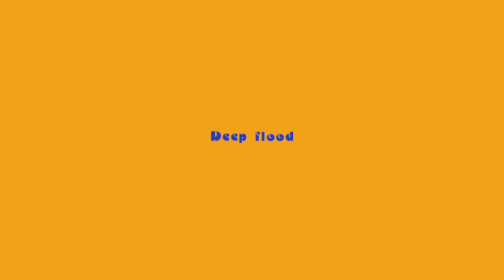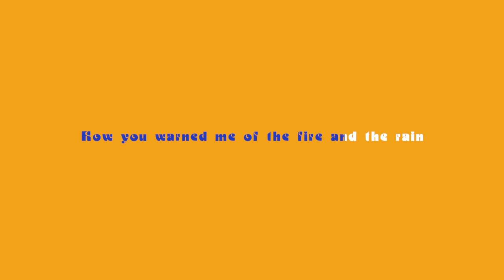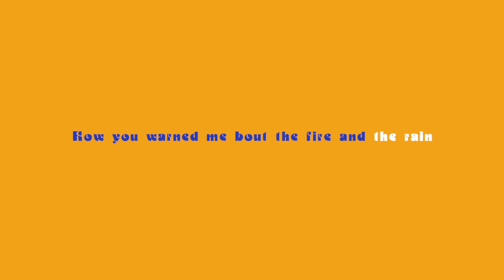Blue Material - Blue Blood (Lyric Video)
Video Credit © :  Artwork Blue Material x Nice Guys